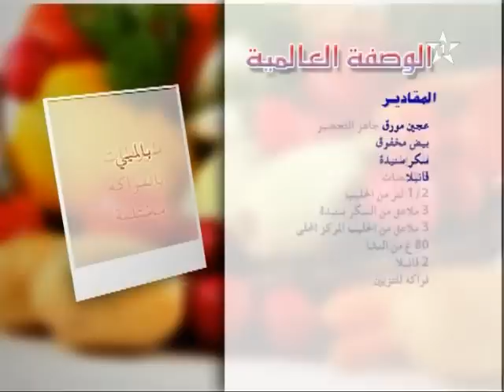مأدبة برنامج الطبخ المغربي الحلقة 25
ـــــــــــــــ
Google+ برنامج مأدبة يحمل المشاهد إلى عالم الطبخ. تحت إشراف طباخ محترف يتم تقديم وصفات متنوعة سواء من المطبخ المغربي أو من المطبخ الدولي. البرنامج يضع رهن إشارة المشاهدين كيفية تحضير الوجبات وتقديمها واستهلاكها بأحسن الطرق، حيث أن الخبير في عالم الطبخ يشرح, في نفس الوقت الذي يعرض فيه الوصفات في كل جزئياتها سواء تعلق الأمر بالمقادير أو بكيفية الإعداد أو بطريقة التقديم.
شاهد المزيد من الفيديو هنا